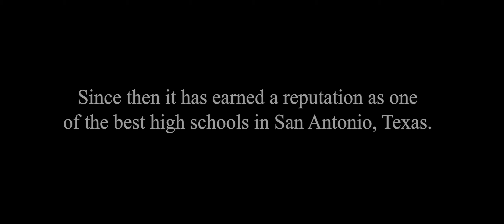Reagan Cluster Video